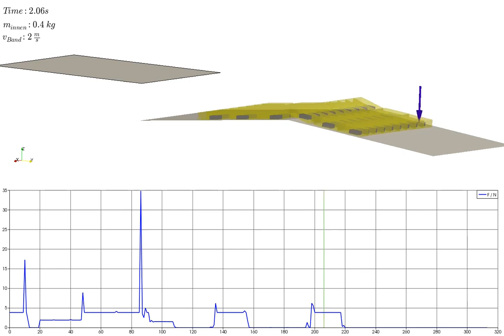Simulation of free mass forces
A coupled multilevel DEM Simulation of non-spherical objects.